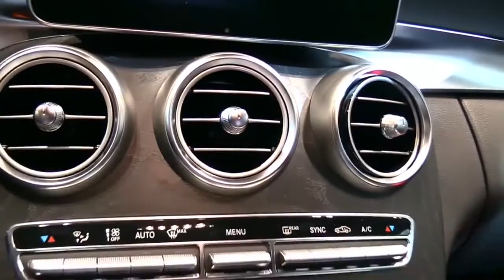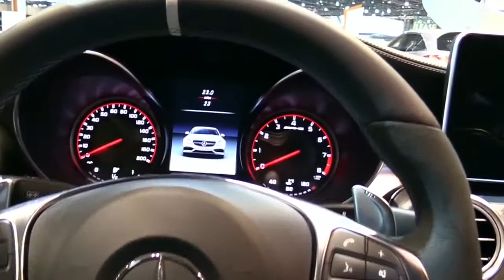2018 Mercedes Benz C Class C63 AMG ST Limited Design Special Limited First Impression Lookaround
2018 Mercedes Benz C Class C63 AMG ST Limited Design Special Limited First Impression Lookaround